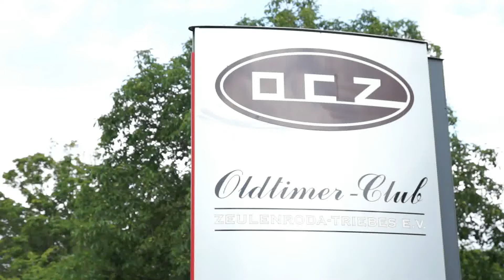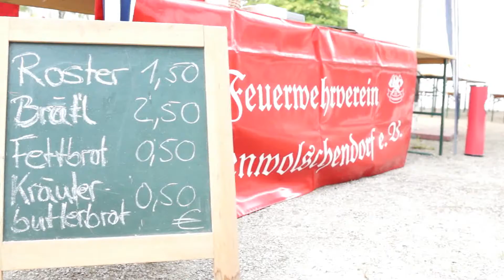Jazz im Sommer 2014 - Trailer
Jazz im Sommer mit ::: SixPack ::: - Die 8. Auflage gibt es am 29. August 2014!

Neben ein paar mehr oder weniger bekannten Jazzklassikern erwartet euch im Odltimer-Club Zeulenroda ein Potpourri aus Soul, Blues, Funk und Rock'n Roll in idyllisch-sommerlicher Atmosphäre!

Ein Film von: Theresa Grimm; Eric Toussaint